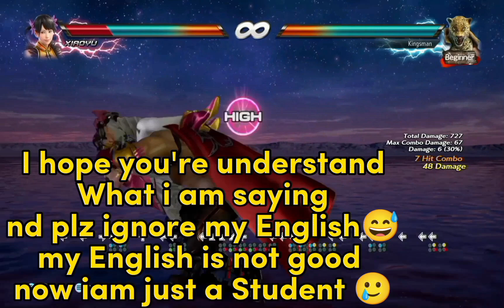King Guide FF1:How To Connect FF1 In Combos